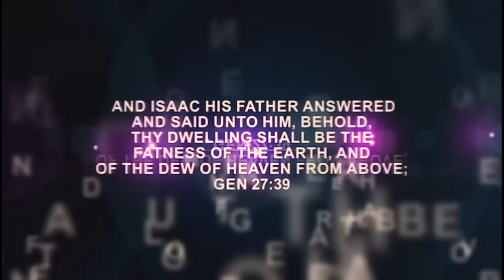IRI Owuro (Morning Dew) April 14th 2024 with Babasebioba